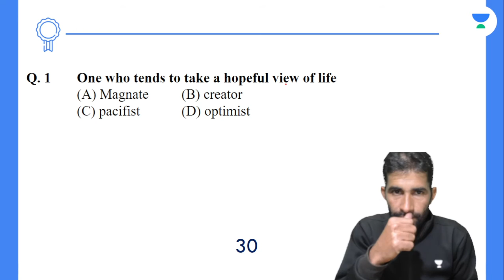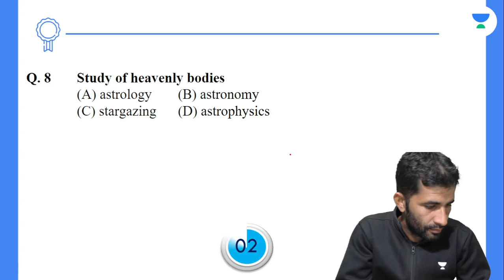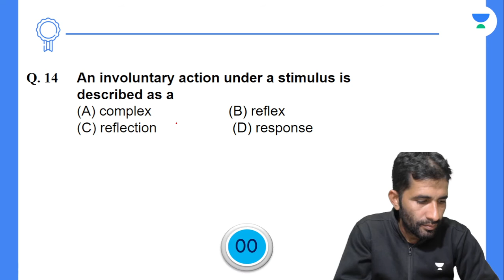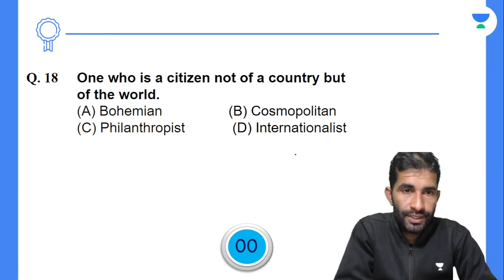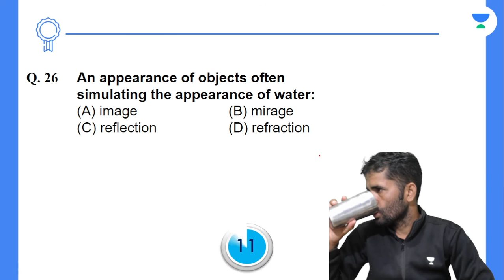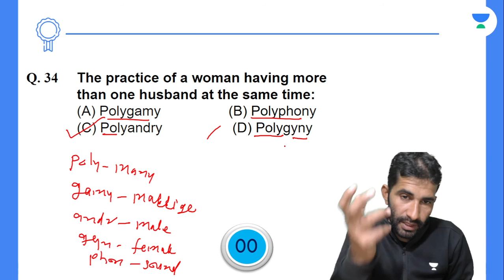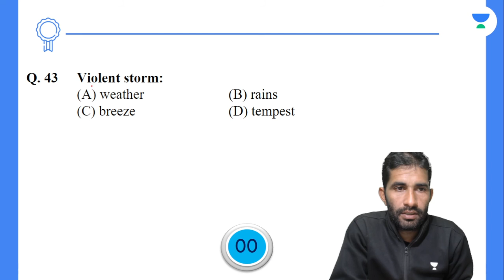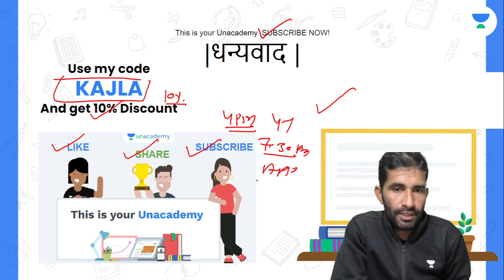Vocabulary Through One Words | English Grammar | RPSC/RAS 2022 | Mahesh Kumar Kajla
In this session, Mahesh Kumar Kajla will be teaching about the "Vocabulary Through One Words" from the English Grammar Series for Rajasthan Exams.

👉🏼Call Mahesh Kumar sir on 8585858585 and take your RPSC Preparations to the next level.

Mahesh Kumar Kajla and other Top Educators take classes on Unacademy App.

Unacademy Subscription Benefits:
1. Learn from your favourite Educator
2. Dedicated DOUBT sessions
3. One Subscription, Unlimited Access
4. Real-time interaction with Educators
5. You can ask doubts in the live class
6. Limited students
7. Download the videos & watch them offline